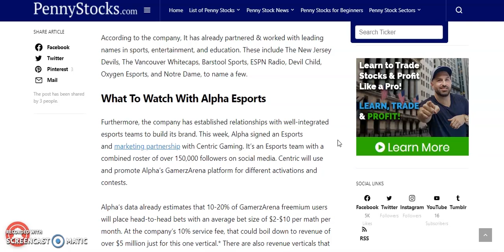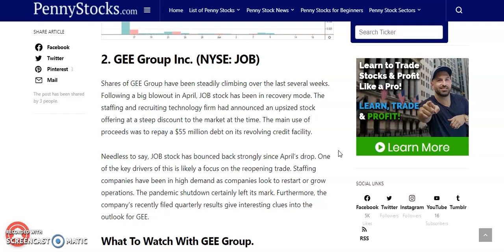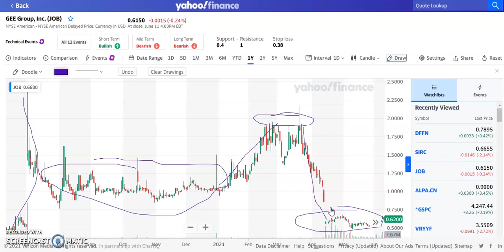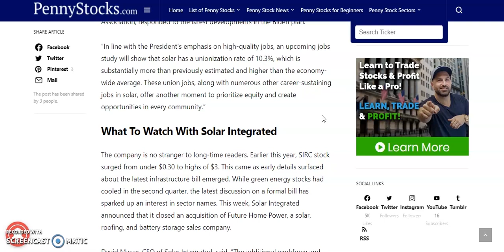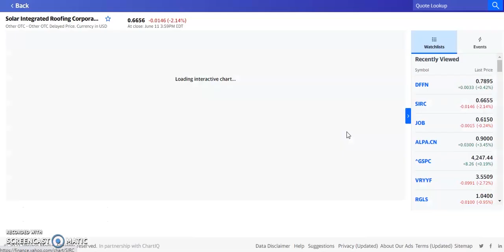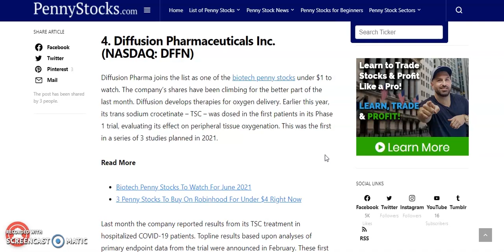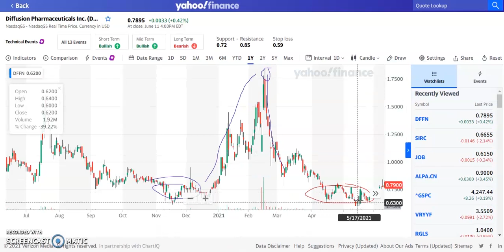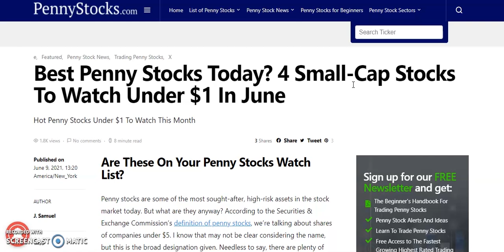4 Penny Stocks To Buy NOW JUNE 2021?!| Under $1.00 | HUGE Upside Potential? |🚀SMALL-CAP Penny Stocks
Today we talk about the 4 Top small cap Penny Stocks to buy now June 2021 and watch in June 2021.These 4 Top Penny Stocks have FDA/ phase 1,2,3  approvals or PDUFA news coming up in 2021.
hot penny stocks to buy now  June 2021, penny stocks now. Best Penny Stocks to buy now, Top Penny stocks to buy now, Trading on the stock market. e-commerce. Trading Under $5. Best Growth Stocks to BUY NOW! Penny Stocks to buy now, best Penny stocks to buy now MASSIVE Upside Potential! top analyst picks with huge potential . low cap penny stocks.

🔥 Rak Miner From Cal-Chip : 3% off your order use code : "DEJANM "